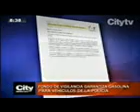CONCEJAL JAVIER PALACIO. CITY NOTICIAS POLICÍA SE QUEDÓ SIN GASOLINA